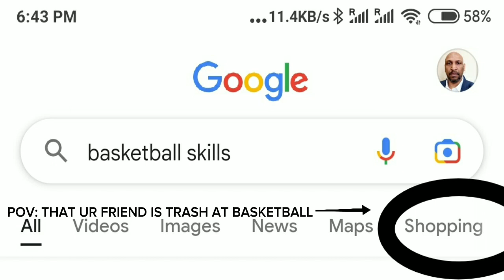POV: THAT UR FRIEND IS TRASH AT BASKETBALL